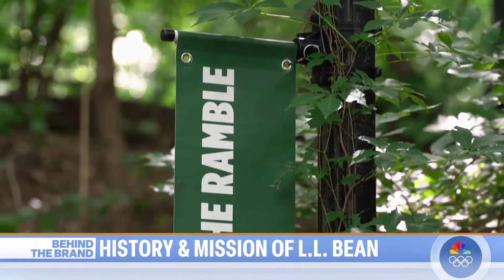A look at the history and mission behind the LL Bean brand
For more than 100 years L.L. Bean has been a name synonymous with the great outdoors. Shawn Gorman, the great-grandson of the founder, sits down with TODAY’s AL Roker to dive into the brand's history and its commitment to service.